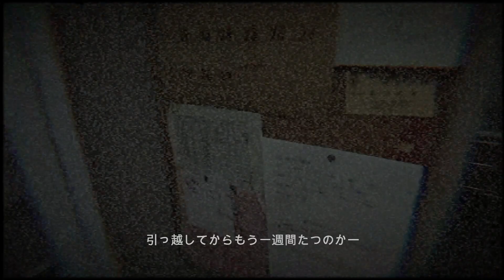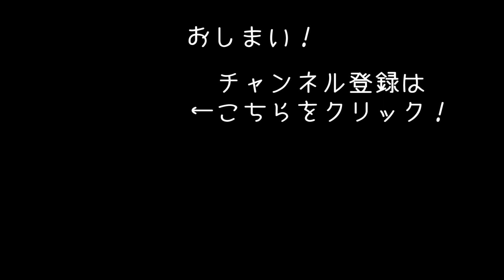日本の家を舞台にした新作ホラーゲームの結末が悲し過ぎた【アフロマスク】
日本の家を舞台にしたホラー風ウォーキングシミュレーター「Okaeri」のゲーム実況です。